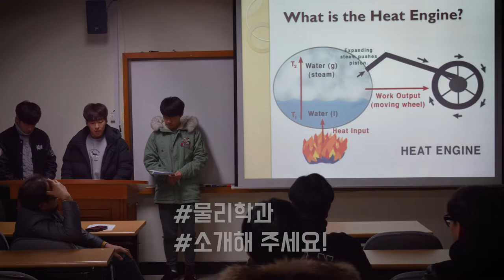[K_University]Department of Physics